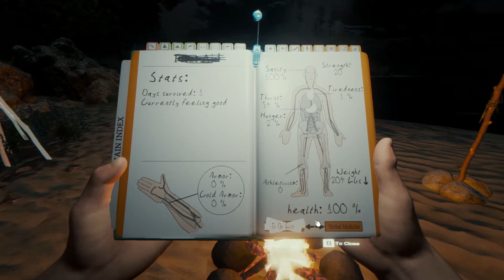The Forest Alpha 0.29 Gameplay / Let's play (S-2) Part 3: RAFT TIME!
Let's chop few trees and do some basic building

You play as a man who survived the crash of an airliner. The hero wakes up at the wreckage and, like Robinson Crusoe, trying to survive by building shelter and seeking food. Soon, however, it appears that the survivor is not on the island itself, apart from him hiding in the jungle tribe of mutants - cannibals. The title forest is fully dynamic - constantly changing weather and the plants grow and weather, this happens daily cycle and the simulation of tides. The island also have extensive system of underground caves and tunnels connecting them, and the player is given complete freedom to explore the world. An important role is played here by elements of survival - we need to cut down trees to get wood for fuel or shelter as a building material, it is also necessary search of food, hunt for animals and crops.